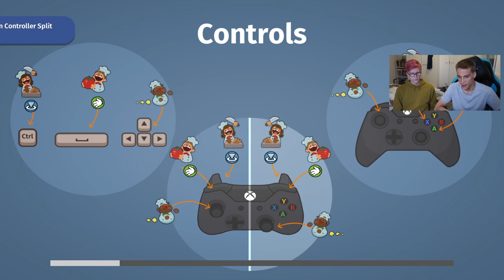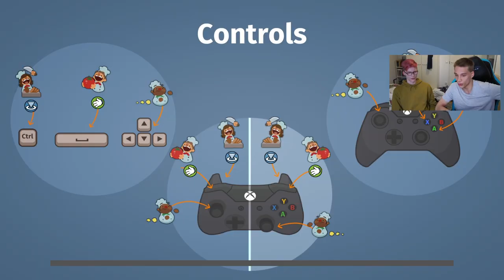Kaksintaistelu! | Overcooked #06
Tällä kertaa kokeillaan Versus-tilaa!

Overcooked on Ghost Town Gamesin kehittämä ja Team17:n vuonna 2016 julkaisema ruoanlaittosimulaattori. Pelissä seikkaillaan halki maailmankartan erilaisissa keittiöissä, joissa kaaos ja kieltämättä tes-sopimuksen vastaiset työolosuhteet ovat tosiasia. Tavoitteena on pelastaa maailma nälkäiseltä spagettihirviöltä; sekalaisuutta siis kerrassaan!

► Steamistä
Lare 03

► Switch onlinesta
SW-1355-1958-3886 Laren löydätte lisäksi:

laurivehkaoja

► Steamistä
Lare 03

► Switch onlinesta
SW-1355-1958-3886